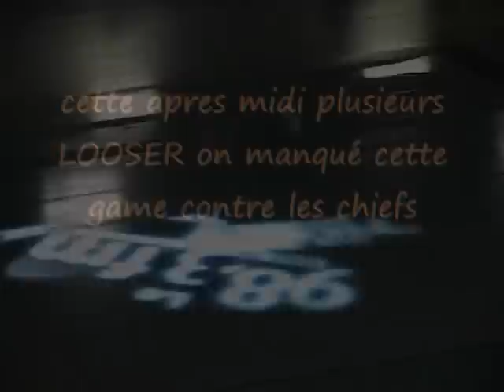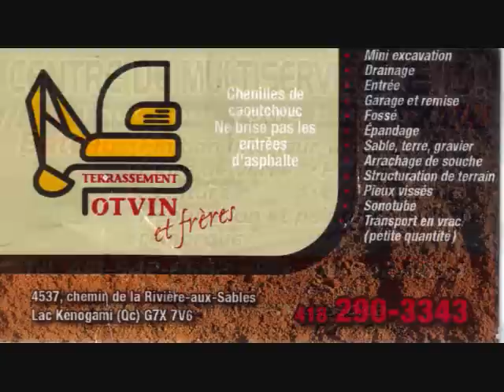hockey fight montage vidéo saguenay vs chiefs 12 oct 2008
montage vidéo saguenay vs chiefs 12 oct 2008